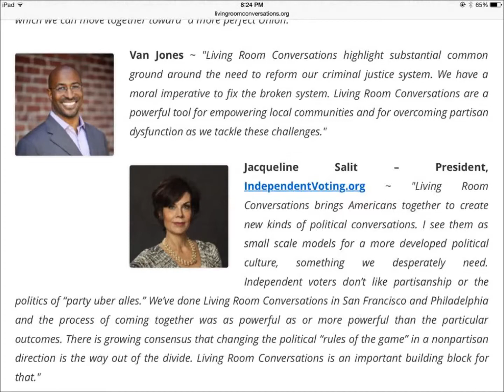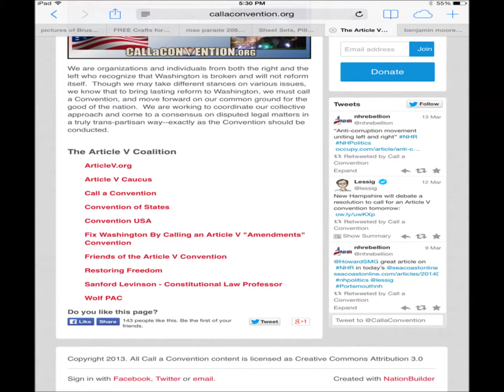Mark Meckler of the Convention of States Makes a Case Against an Article V Convention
Mark Meckler, founder of the Convention of States, who is calling for an Article V Convention to propose fundamental changes to the U.S. Constitution, inadvertently makes a case against an Article V Convention in a fund raising E-mail.